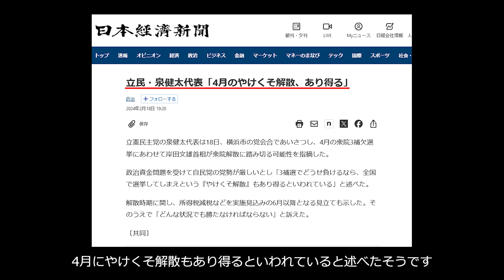岸田首相は近々辞めるのか？在任中はパーティーやらないと宣言したが意味深発言が気になる